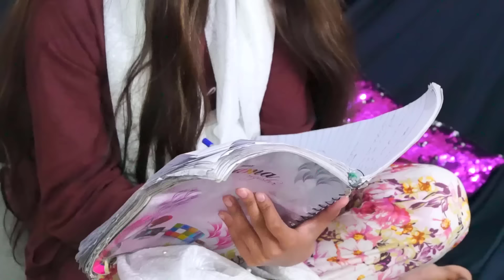Choti Behan ne kaiye naak main dum | 🤣 Funny Comedy Video | MoonVines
THIS WAS JUST FOR FUN!